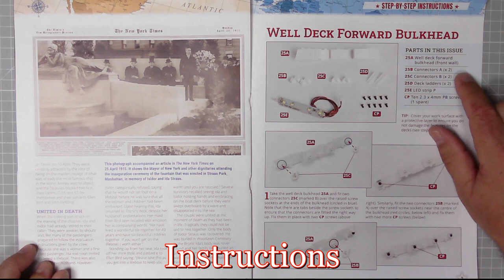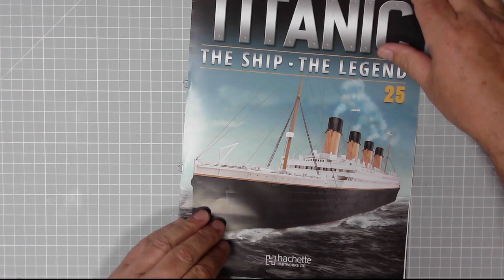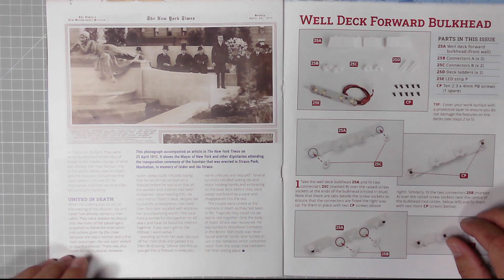Build the Titanic issue 25 from Hachette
In this video we attach the bulkhead and 2 forward decks together plus add some lighting to the Well deck.

00:00  Introduction
00:25  Welcome
00:48 Instructions
01:46  Coming in issue 26
02:51 Issue 25 build
08:18  Light test 1
10:42  Light test 2